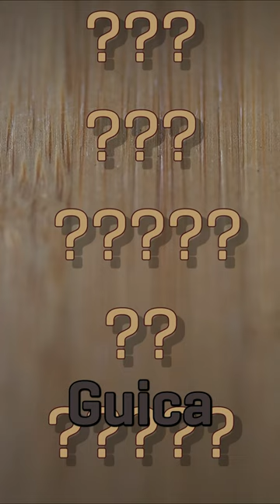WHAT'S A CUICA? Check out our SYNCHRON-ized Percussion to find out!